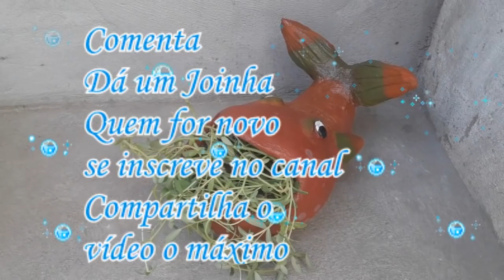Vaso Peixe de Concreto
Materiais que vamos utilizar:
Isopor, arame galvanizado, vasilha para o molde do vaso, papel, cimento e areia.
Receita da massa:
250 g de areia, 250 g de cimento e 200 ml de água.
Grupos do Facebook
Nill Artes